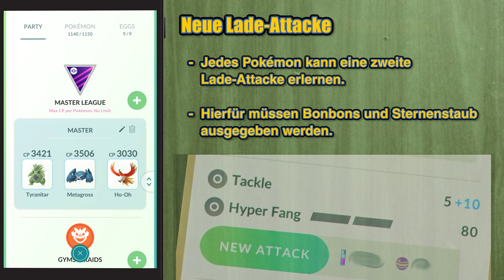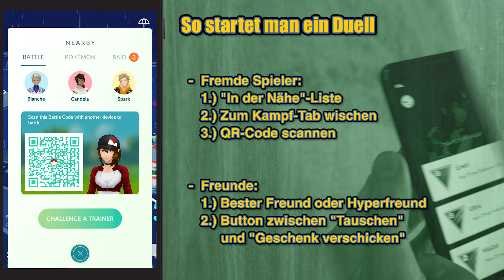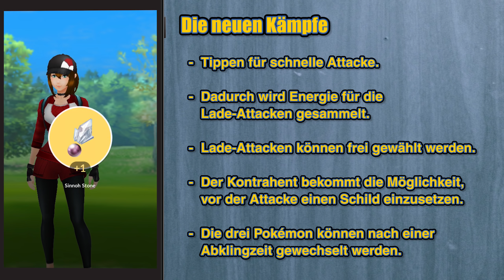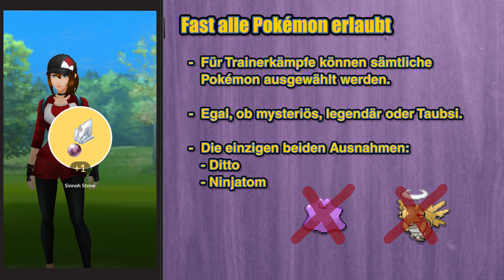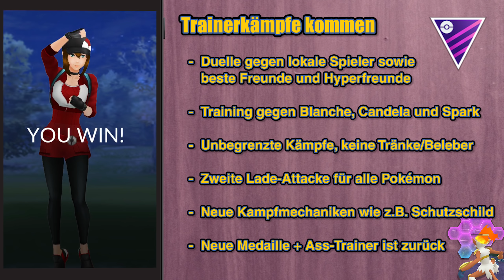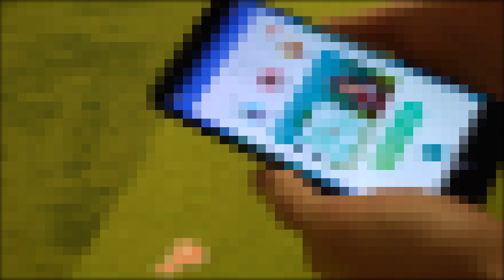PvP-Update: Exklusive Infos zu den Trainer-Battles | Pokémon GO Deutsch #811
► PvP-Update: Exklusive Infos zu den Trainer-Battles (Let's Play / German)

Niantic hat endlich das Update für Trainerkämpfe angekündigt und genauere Infos dazu veröffentlicht. In diesem Video geht es um PvP, Duelle, Sinnoh-Steine, neue Kampfmechaniken, zusätzliche Lade-Attacken, Belohnungen und viel mehr.